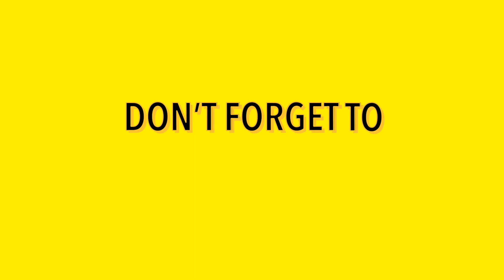TiKToker expelled from University for supporting gay people.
A famous Queer TikToker misses out on being called to Bar for supporting gay people.